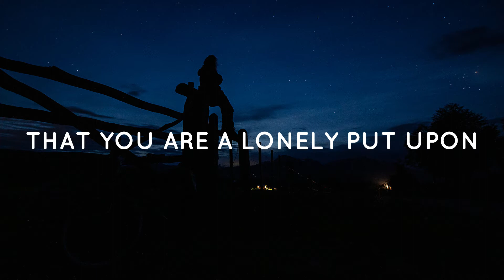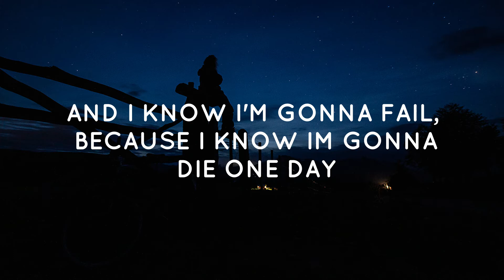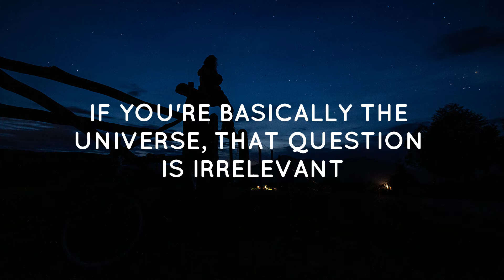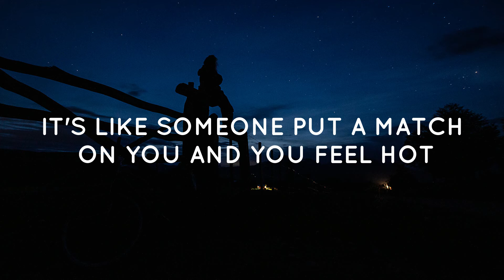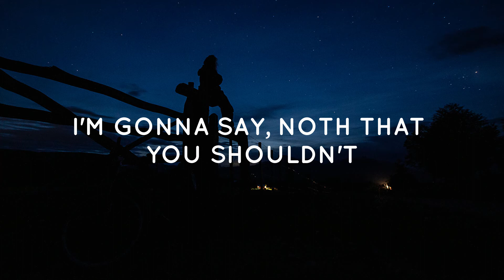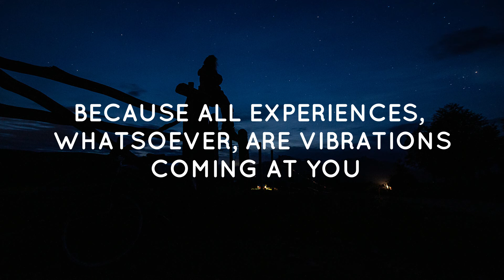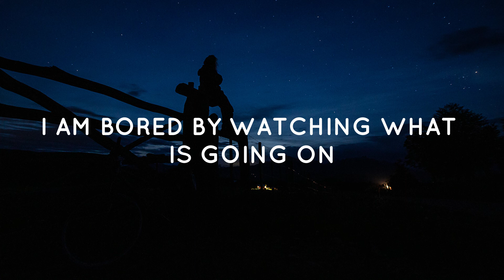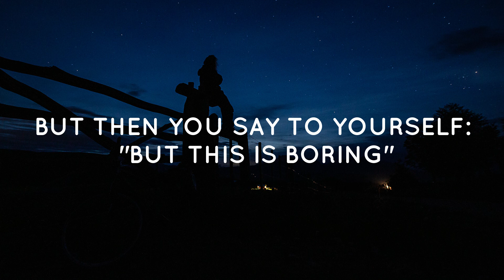Alan Watts - The Essencial Process of Meditation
Wisdom Words from Alan Watts.